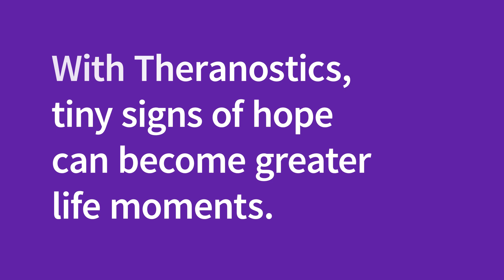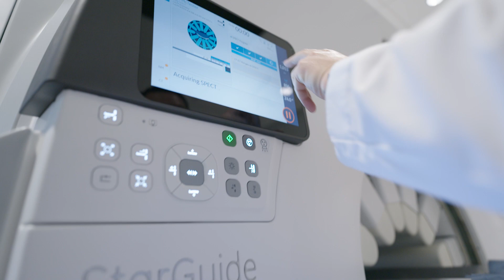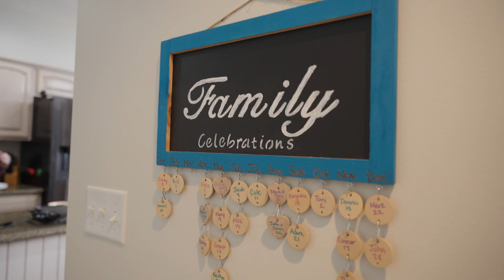Tiny signs of hope: Advancing Theranostics, Ep. 1-New hope for patients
Meet a very special prostate cancer patient, weeks from death, who received Lutetium 177 as a last-ditch effort to save his life. Miraculously, he was a super responder. Hear from him and his incredible clinical team at BAMF Health who helped restore his life.
This is the 1st in a 6-episode series focusing on Theranostics. We invite you to watch the entire series on GE HealthCare's StarGuide SPECT/CT to explore the importance of creating, or expanding, your own Theranostics imaging suite. Witness the miracle.